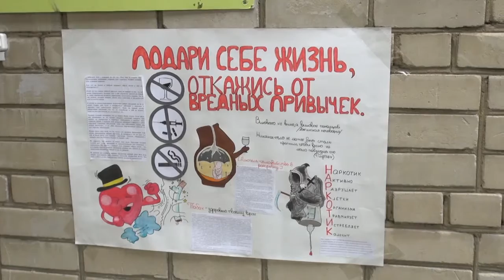Сломай сигарету, пока сигарета не сломала тебя